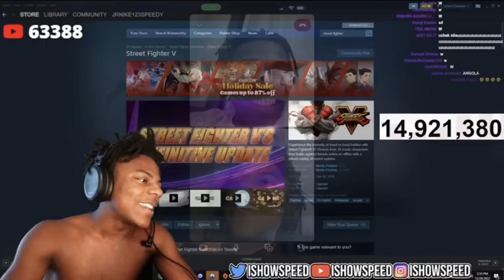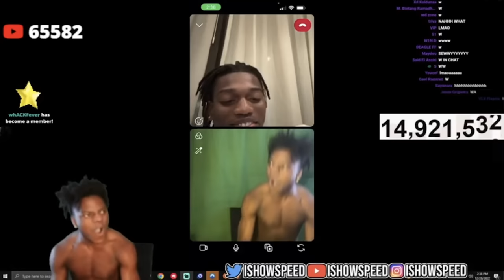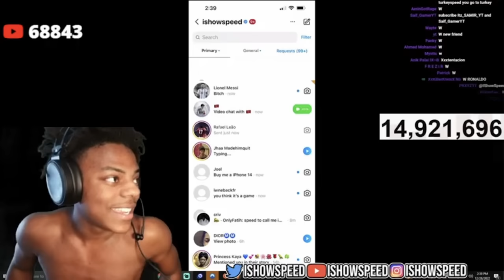IShowSpeed FACETIMES Rafael Leão (Ronaldo's Teammate)